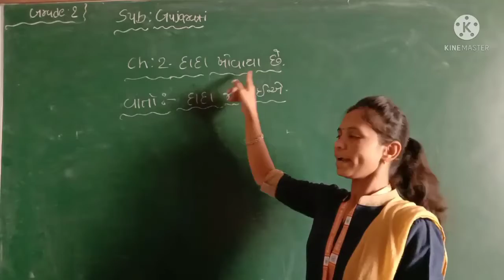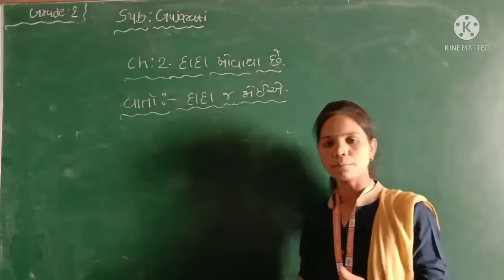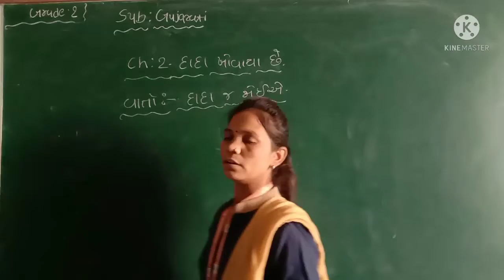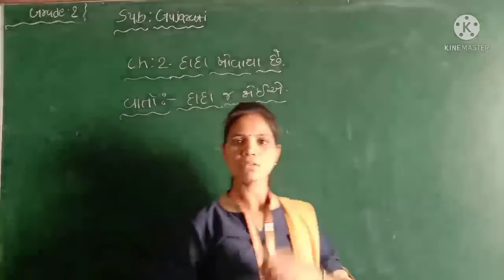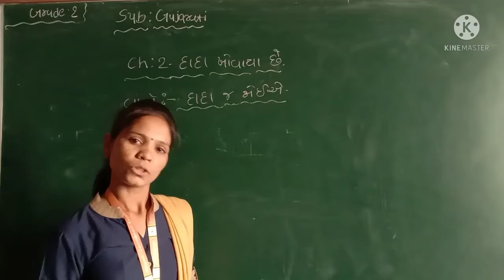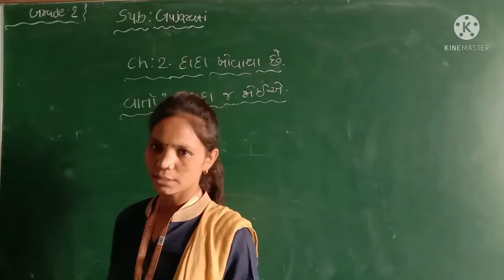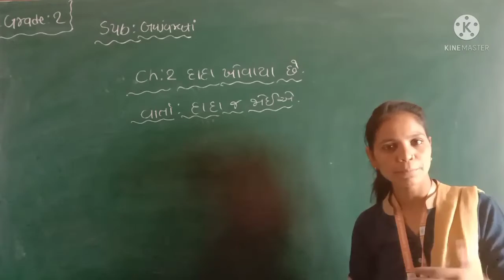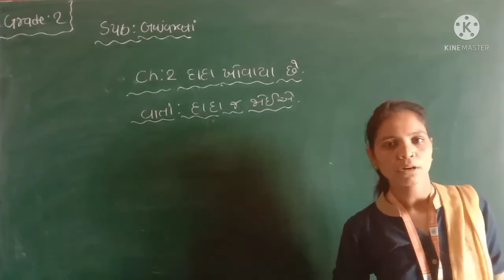GM |GRADE -2 |GUJARATI | CH -2 દાદા ખોવાયા છે (PART -1)